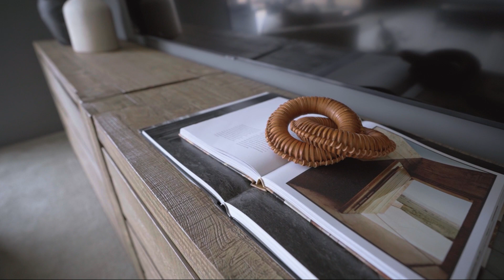6448 E Friess Dr Scottsdale Arizona 85254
Here is a brief walkthrough video of a short term rental property in Scottsdale, Arizona!